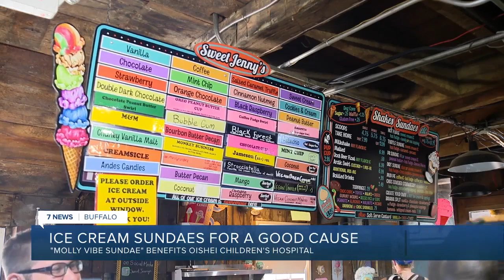10-year-old battling cancer helping others with a fundraiser at Sweet Jenny's in Williamsville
Molly Kulkulka says, "Sometimes it's hard to not think about yourself, even in tough times... but you can always do things for other people."